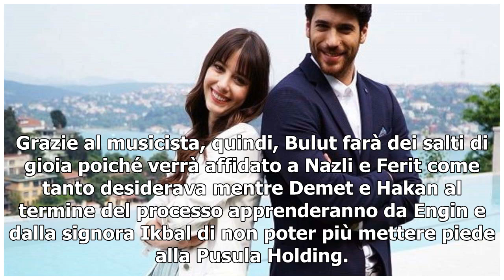Dolunay, spoiler: il fratello di Demet testimonia a favore di Nazli e Ferit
Finalmente arriva una bellissima notizia per coloro che seguono appassionatamente le trame della soap Bitter Sweet - Ingredienti d’amore, entrata a far parte del palinsesto Mediaset da giugno 2019. Le anticipazioni delle puntate in onda tra qualche settimana dicono che il piccolo Bulut tornerà a viv...